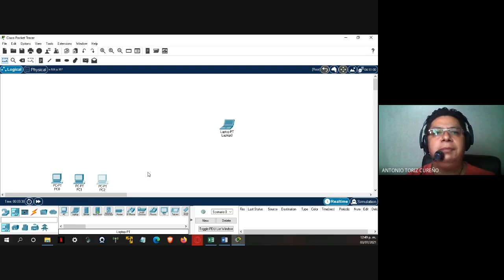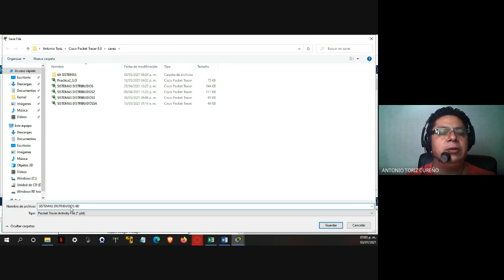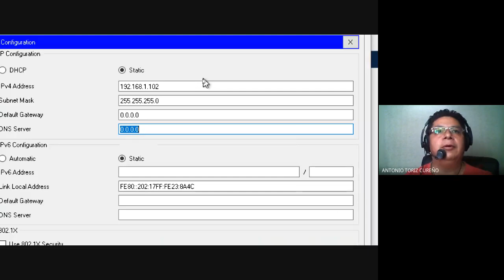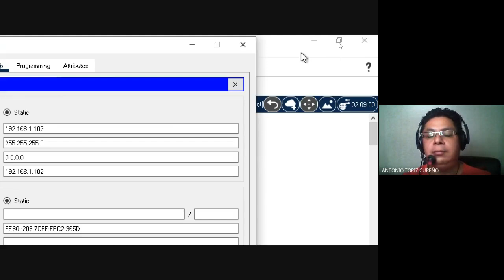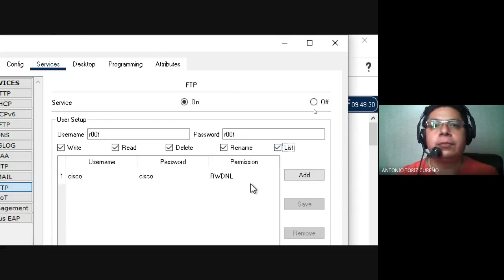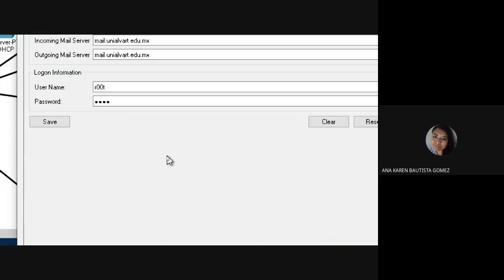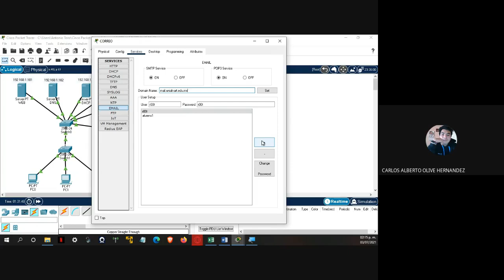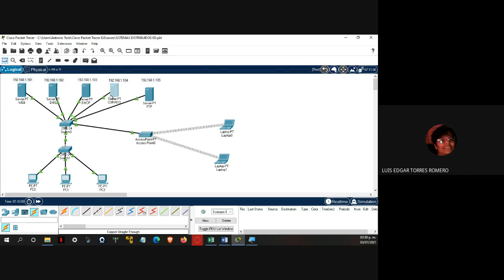Practica 1. Sistemas Distribuidos.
La siguiente práctica muestra como implementar un Sistema Operativo Distribuido con Cisco Packet Tracer, para conectar diversos servidores y verificando la comunicación entre equipos por web, correo electrónico y servicio FTP.